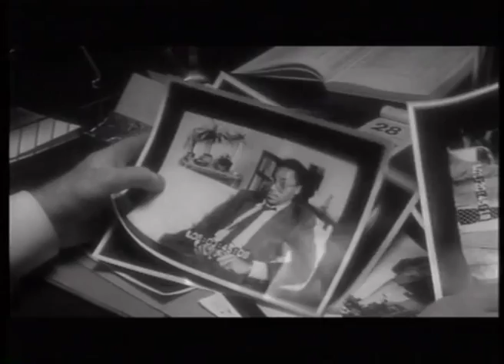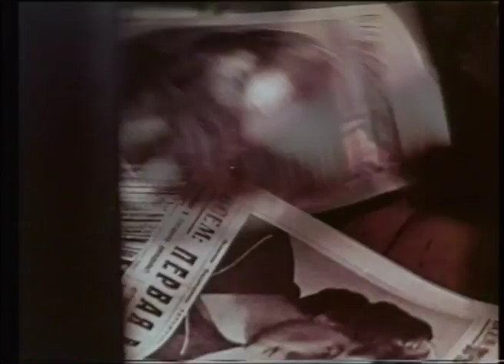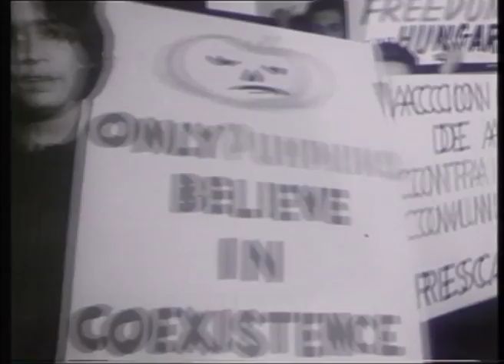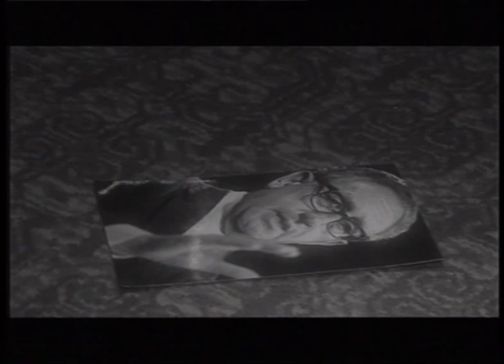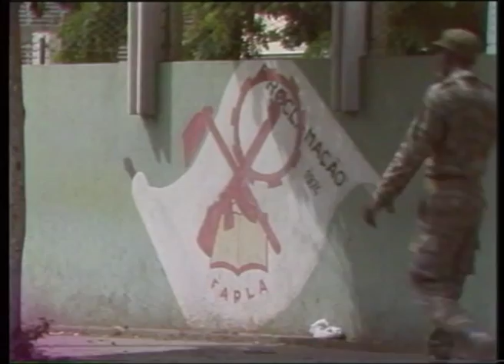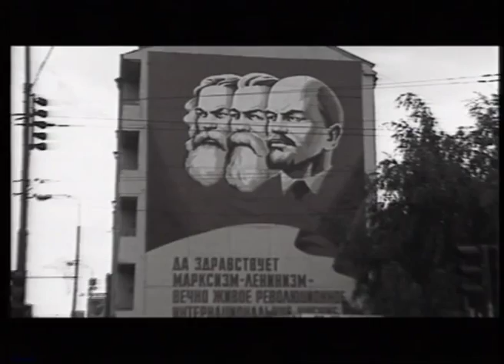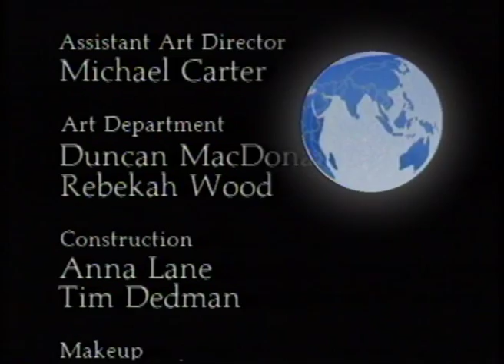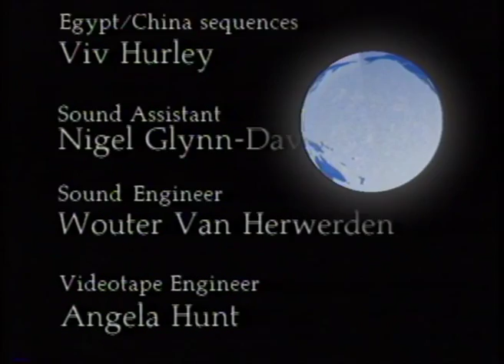Cold War Game Russia